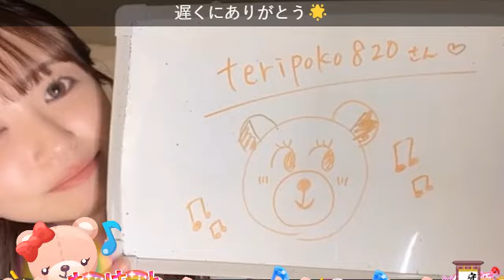【午前0時過ぎから】SR配信 たけやま3.5 武田雛歩 2024.6.5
0:00 配信スタート
5:35 ハタダのガチャ
6:56 ココイチのカレー